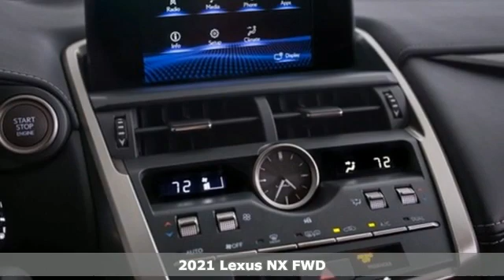New 2021 Lexus NX Miami, FL #21082400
Year: 2021
Make: Lexus
Model: NX
Trim: 300 F Sport
Engine: 2.0L 16V DOHC
Transmission: 6-Speed Automatic
Color: White
Interior: Circuit Red F Sport Nulux
Stock #: 21082400
VIN: JTJSARBZ2M5023453
Ultra White 2021 Lexus NX 300 F Sport FWD 6-Speed Automatic 2.0L 16V DOHCbrbrRecent Arrival! 22/28 City/Highway MPG

We are a leader in Lexus sales and service for the Miami Florida metropolitan area. Sales: Sun 11:00 AM-6:00 PM, Mon-Fri 9:00 AM-9:00 PM and Sat 9:00 AM-7:00 PM. Service: Sun 11:00 AM-4:00 PM, Mon-Fri 7:30 AM-6:00 PM and Sat 8:00 AM-5:00 PM. Parts: Sun 11:00 AM-4:00 PM, Mon-Fri 7:30 AM-7:00 PM and Sat 8:00 AM-5:00 PM.

Address:
14100 Biscayne Blvd